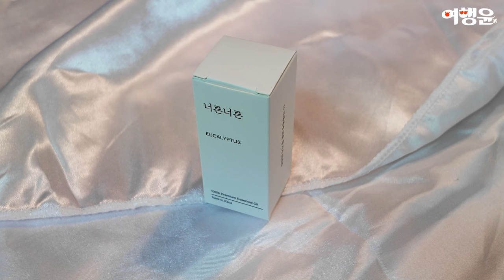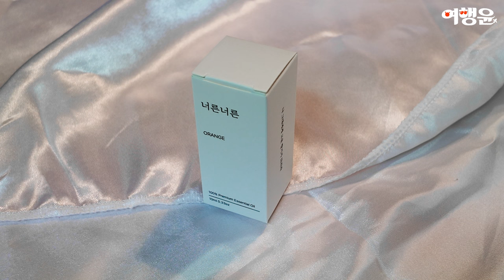대한민국 유일무이, 천연 아로마 오일 선물세트 추천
📌 천연 아로마 오일 (천연 에센셜 오일) 10종 Gift Package